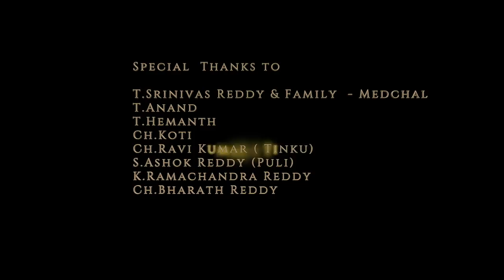WRITTEN & DIRECTED BY RAGHAV||A telugu short film by Nuthalapati.R||BRILLIANCE LIBRARY productions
Tittle:Written&Directed by RAGHAV

Cast&Crew:
Nuthalapati.R
Pranali
Prasanna Potla

Editor:
M.Ramesh

D.O.P:
Praneeth Varma

Re-Recording:
Sumanth Karipe

Directional supervision by:
K.Syam prasad (B.Tech)

Written & Directed by:
Nuthalapati.R

Produced by:
Brilliance Library